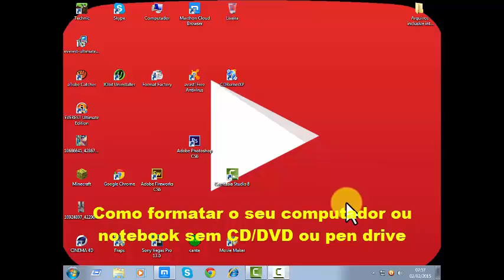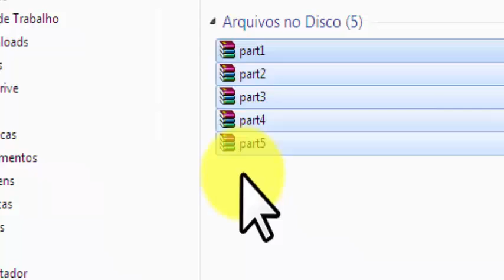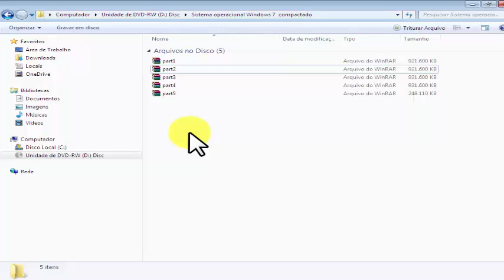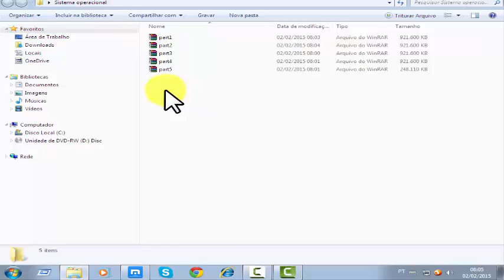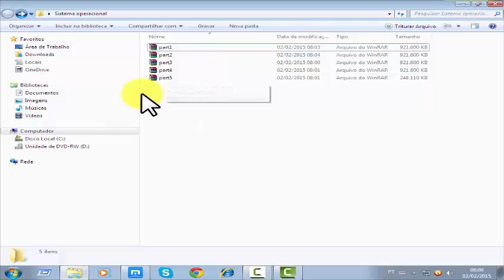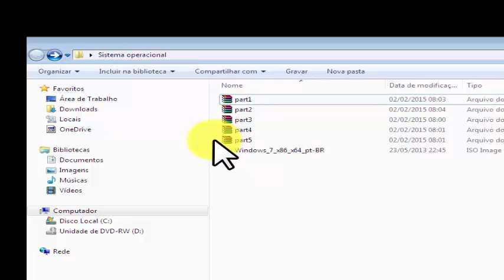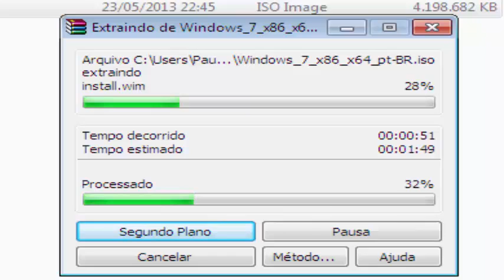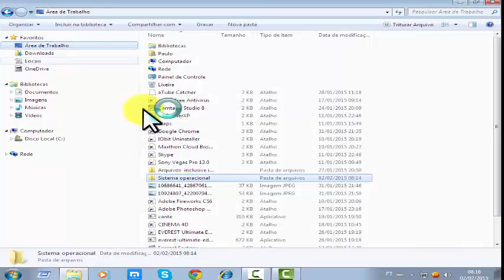Saiba como funciona a compactação e a descompactação de arquivos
Descrição
Neste turorial estou explicando o que acontece quando os arquivos compactados, são baixados em uma conexão lenta com a internet ou seja, para que estes arquivos possam ser baixados sem falhas, é preciso que o seu computador esteja em boas condições também. Em virtude dessa baixa conexão os arquivos podem ser carregados para baixo ( download) com erro é não será possível executar os procedimentos de descompactação, sendo necessário refazer os downloads. Este video é a explicação do que possa está acontecendo com os internautas que estão tendo problemas para executar os procedimentos que eu estou mostrando neste tutorial. Clique aqui e assista e saiba como formatar o seu pc ou notebook sem CD/DVD ou pen drive